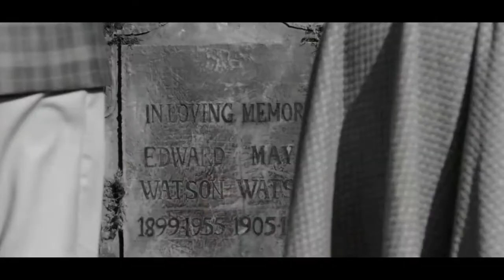Winter Love Mashup || Raataan Lambiyan || Tere Bin Sang || Lofi & Chill |\ Chillout song mashup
The best Vlog "Non Copyright Song Library" in the world for content creators.

Note : We don't promote bad activities and make videos just to entertain you